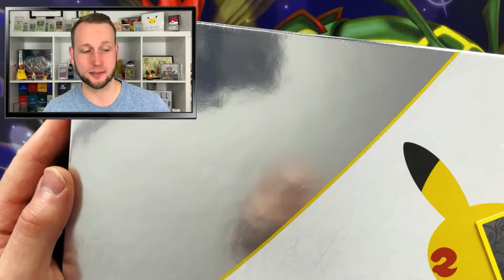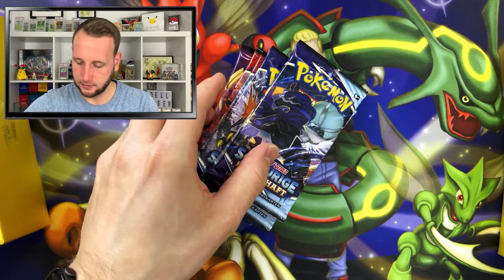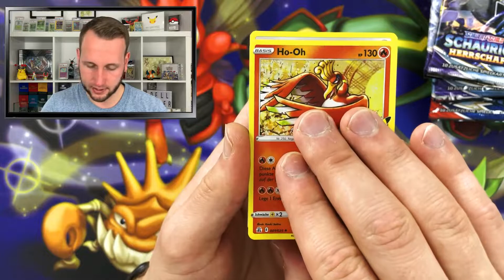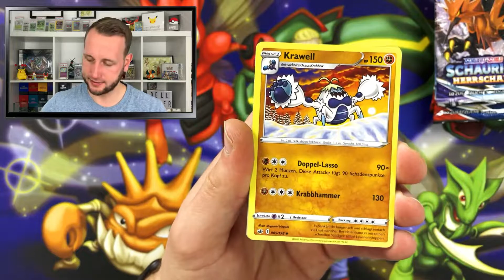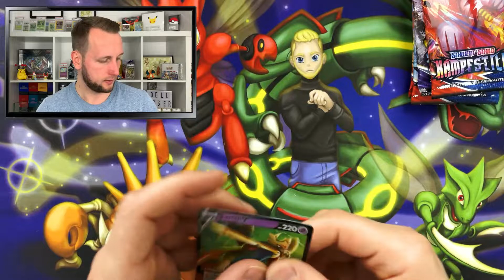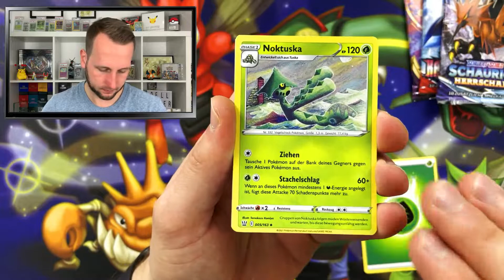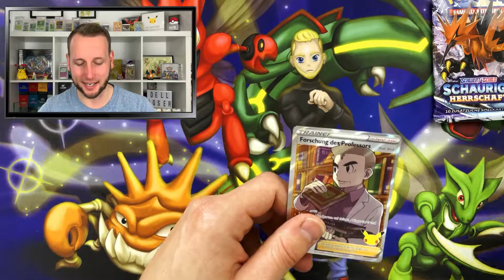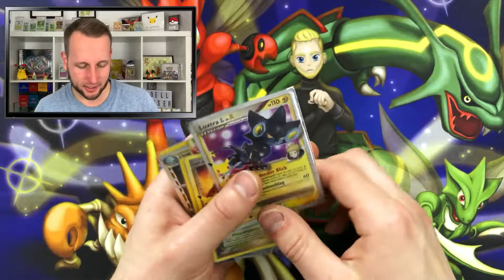Celebrations Ultra Premium Kollektion - TEUERSTE Pokemon Box mit vielen Hits!!! - Karten Opening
Wenn ihr mir einen Brief zuschicken möchtet, könnt Ihr das gerne tun :)
Delligser
Postfach 1307
31153 Sarstedt